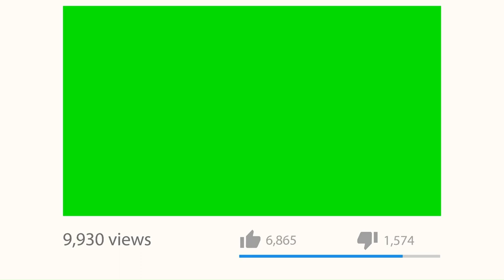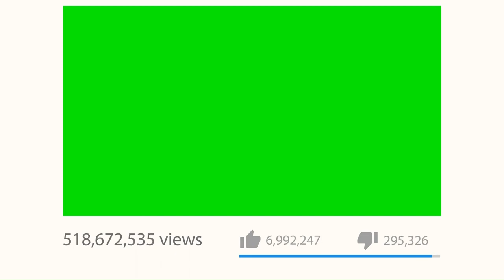Green Screen Subscribe Button Total 13 Style with Sound (No Copyright)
►মাইক্রোস্টক মার্কেটে কাজ করার জন্য একাউন্ট করুন নিচের লিংক গুলো থেকে। কোন সমস্যায় পড়লে ইনশাআল্লাহ আমার হেল্প পাবেন।
If you want to be a contributor to the top-level marketplaces, register through these links.